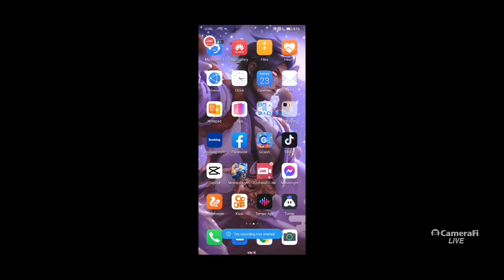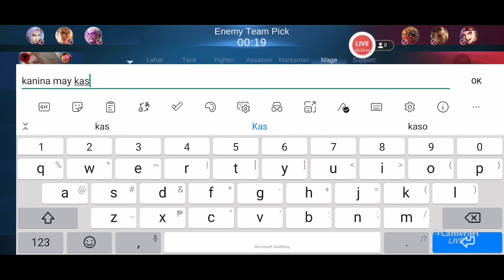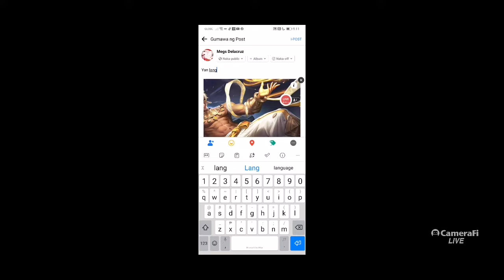miniac Lang cnu malakas Jan